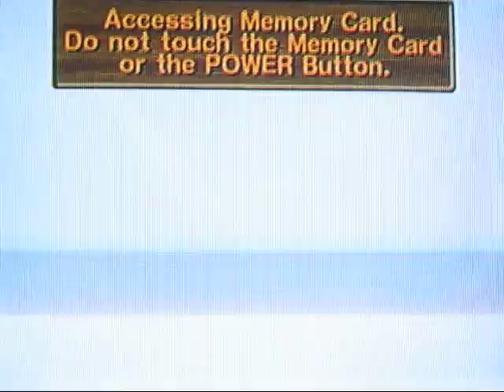Super Monkey Ball 2 Walkthrough Part 10: Frozen In Time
Part 10: Frozen In Time

World 8: Clock Tower Factory Part 2 - World 9: Space Colony Part 1

I SWEAR, my system NEVER freezes off camera... but this is the second time it froze when running a Gamecube game on camera. So weird...